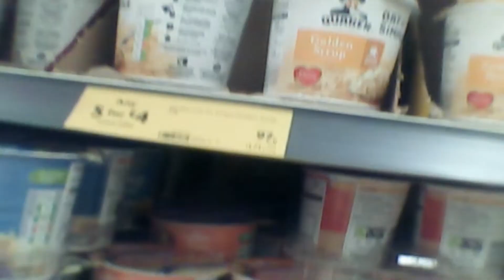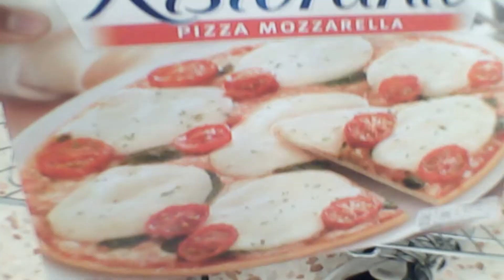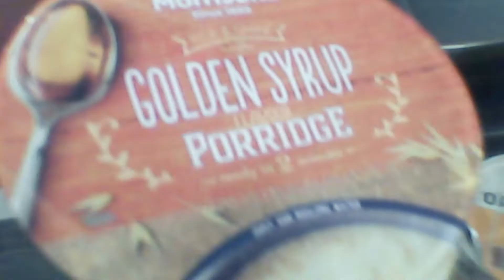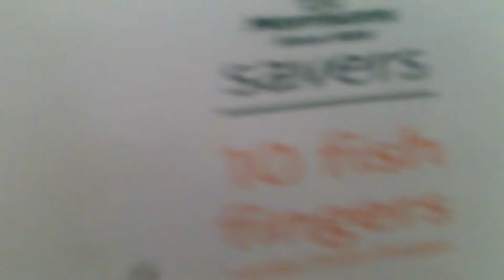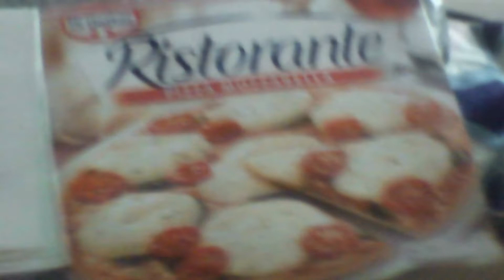WORST VS BEST FOOD CHALLENGE!!